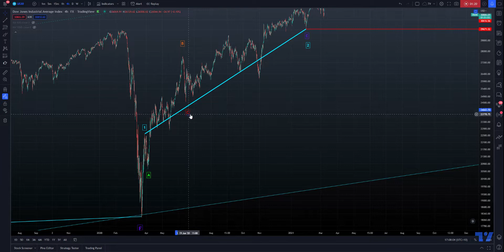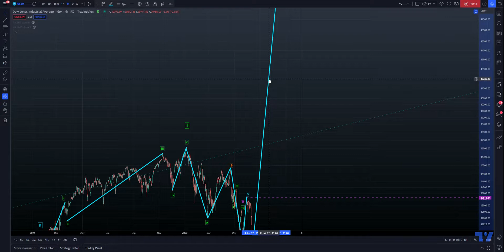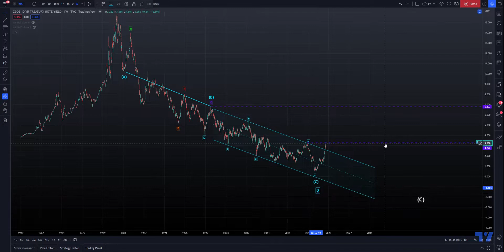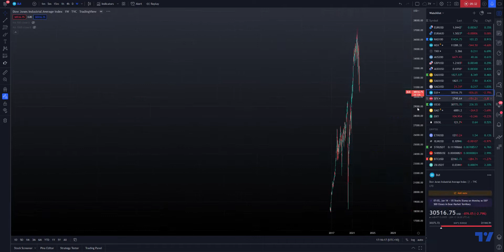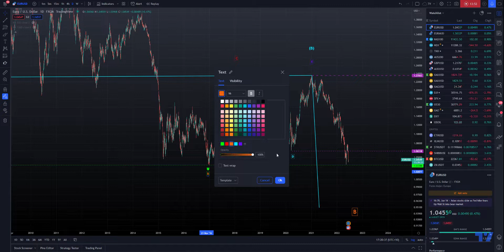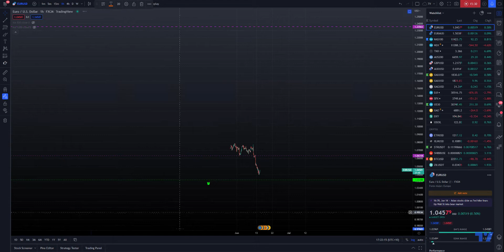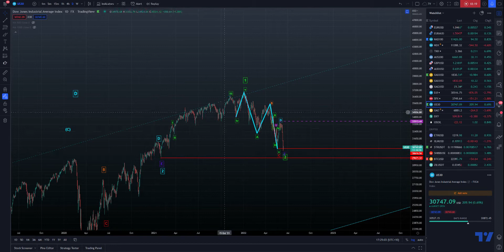ARIASWAVE MARKET UPDATE - Don't Believe the FUD - Time for Bulls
In this video I give you a recap of the previous weeks price action and where we can expect to go from here.

As long as we meet the criteria outlined in this video then we should prepare for positive news.

At the moment there is too much bearishness in the media and sentiment seems to be low.

Just ignore all of that and use the waves to determine future price action.

All it takes is the correct wave count for me to turn from a bear to a bull.

I don't listen to friends or colleagues or even agree with them if they sound right.

I just follow the waves based on ARIASWAVE to make my decisions.

Remember to use Disciplined Money Management Principles to ensure longevity as a trader.

If you don't know the long term pattern shouldn't you be doing your research instead of just following the crowd?